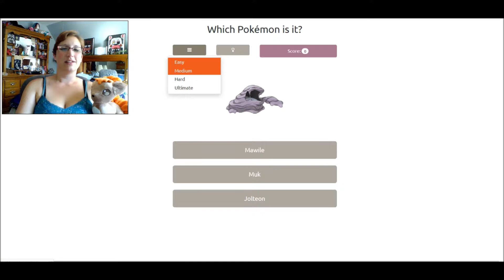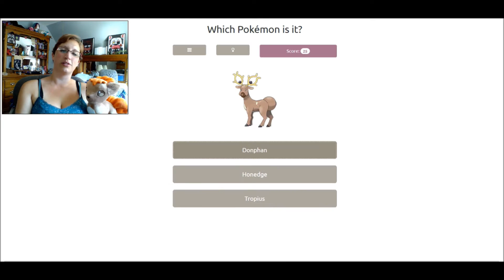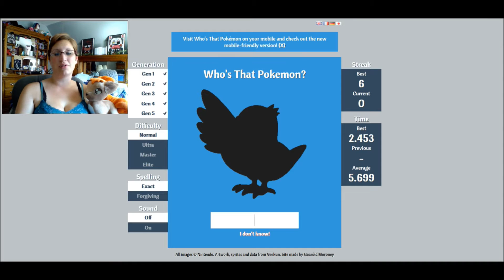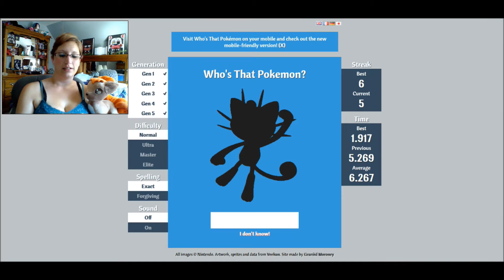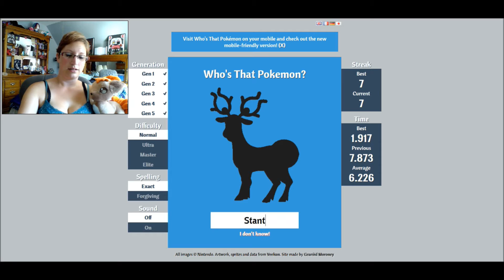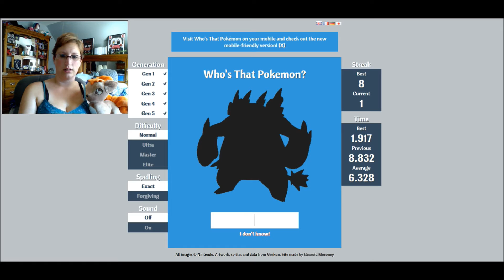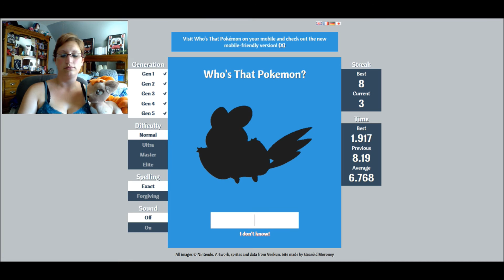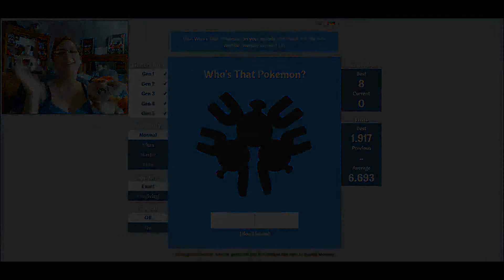Who's That Pokemon?! - Which Pokemon Is It?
Because who doesn't love Pokemon?!